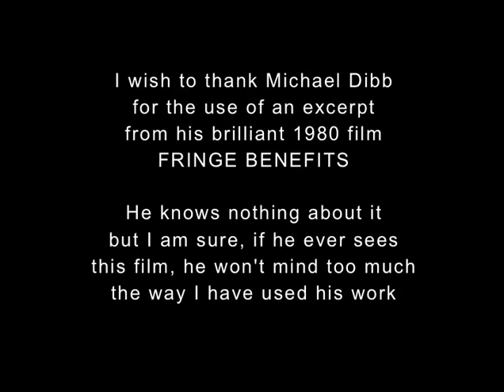Portrait of JEAN HART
A childhood deprived of love. An intimate portrait of a mother, grandmother, artist, singer and teacher.
Filmed in London 2004.